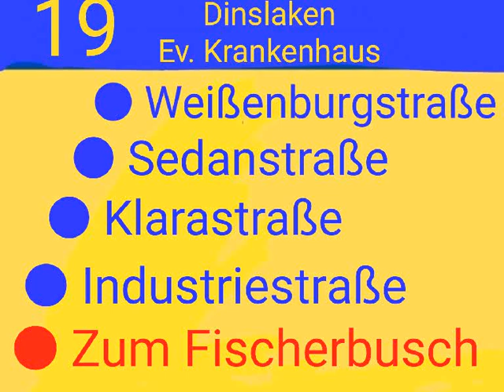Linie 19 (NIAG) Ansage: Zum Fischerbusch